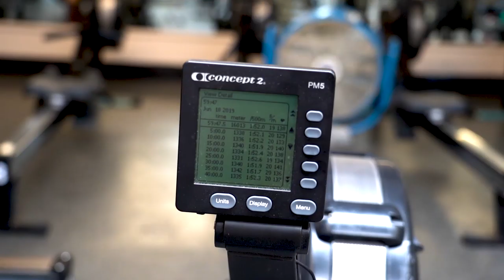MY HEART RATES AS A ROWER + RAISING A GREAT DANE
A lot of learning today, both about yam and myself! Yam teaching me about himself everyday and how to care for him. I am still learning about my own training too! Hope you enjoy!